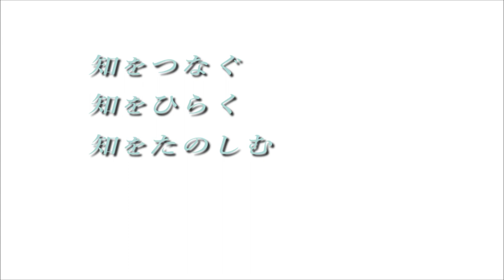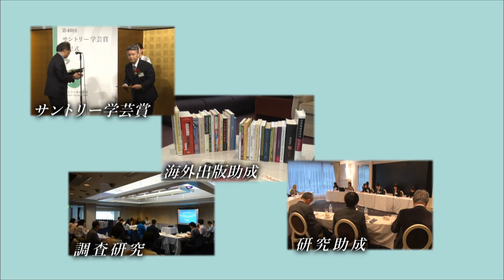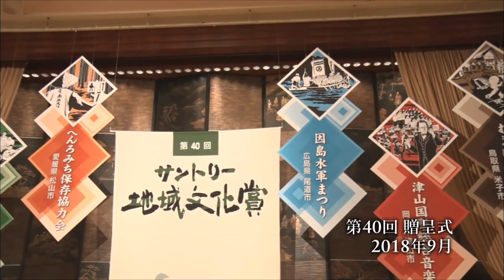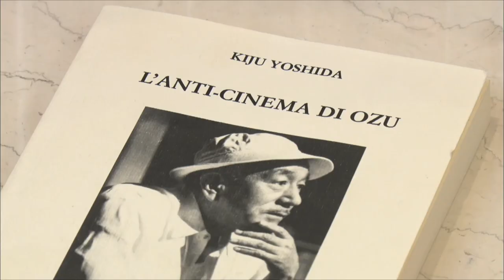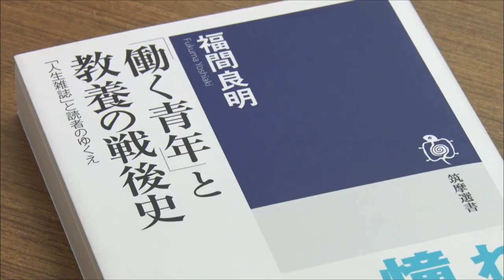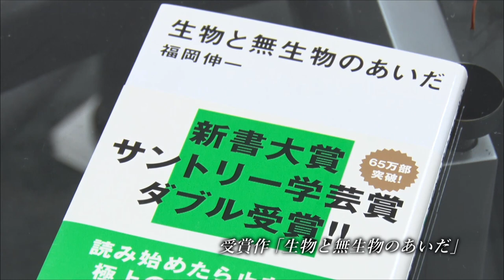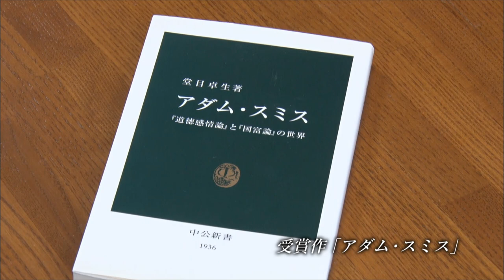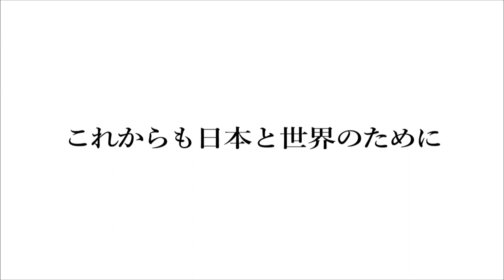サントリー文化財団活動紹介動画（ロング版）12分16秒 サントリー